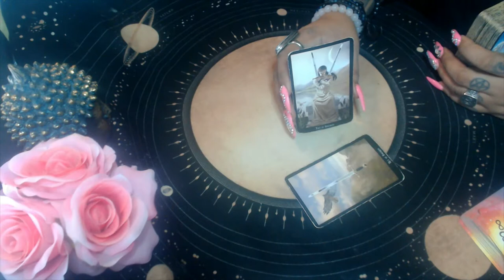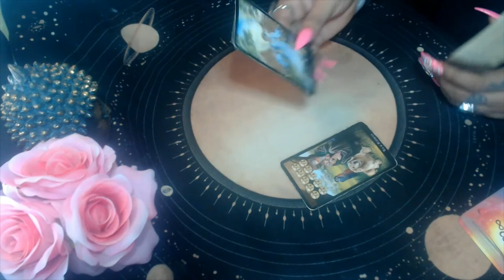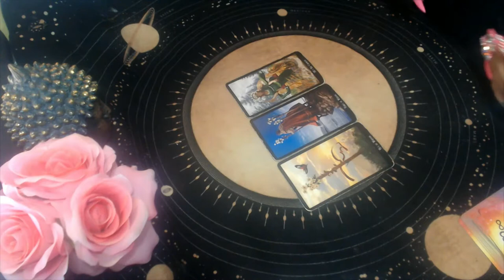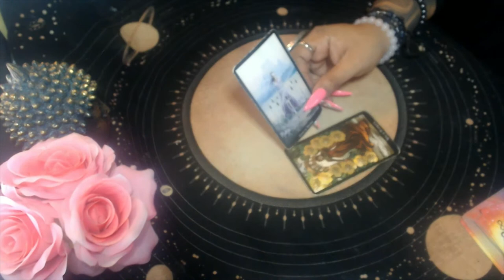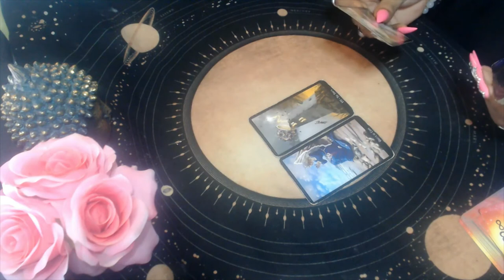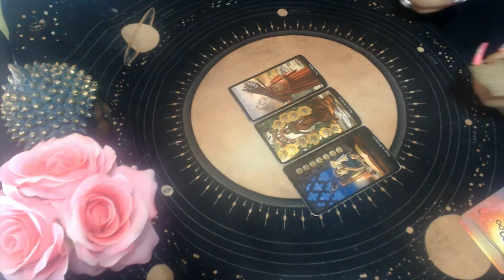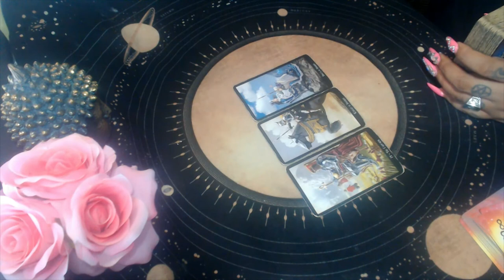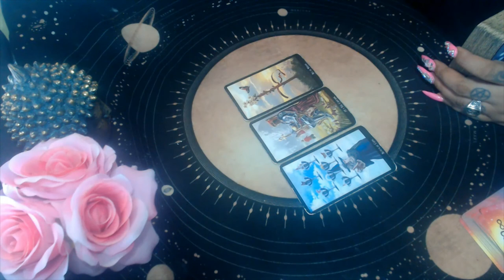DOES YOUR CRUSH LIKE YOU "ALL SIGNS"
3 Card Reading
30 Min Reading
1 Hr Reading